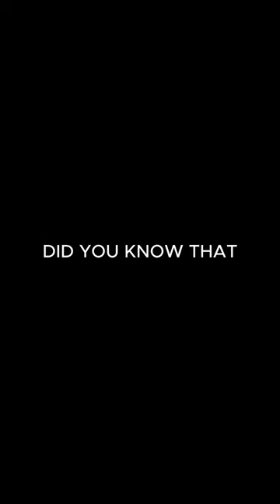Lord Of The Rings: Lionel Messi 💍⚽️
football
shorts
soccer
footballshorts
lionel messi
pep's barcelona
rings
adidas
8th ballon d'or
champions league
golden shoe
world cup
Copa America
MVP
inter miami
"Welcome to our electrifying football hub! Dive into the world of soccer strategy, skills, and stories. From breathtaking goals to tactical breakdowns, we're your go-to source for everything football. Join us for a thrilling journey on the pitch!"